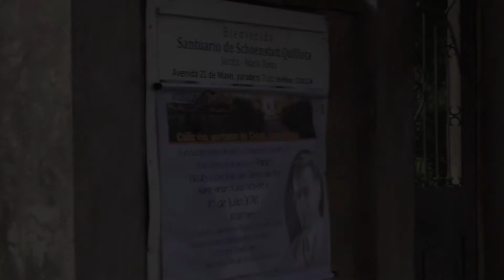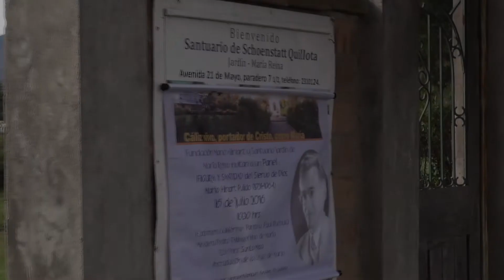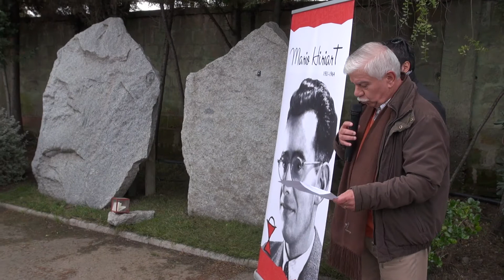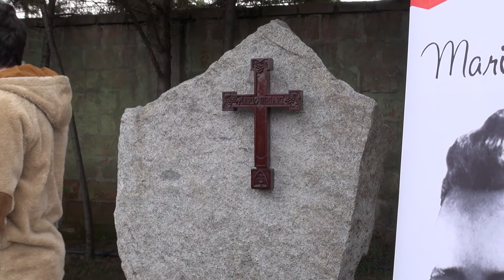Schoenstattianos se reúnen en Quillota para recordar a Mario Hiriart